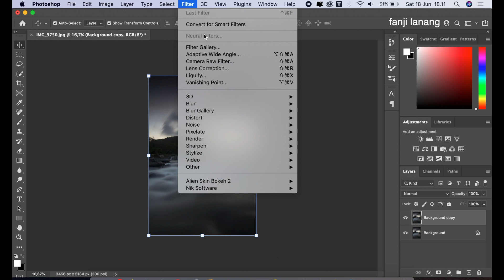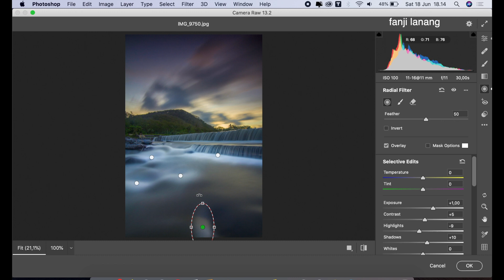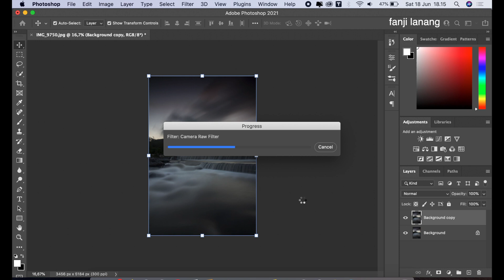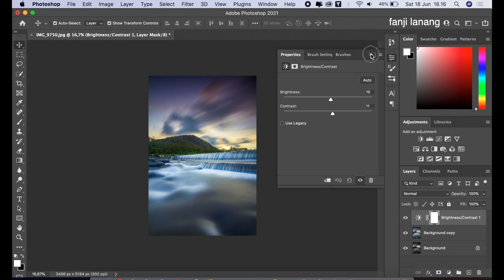RAW Process Photography Landscape Color Grading | Photoshop Tutorial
in this tutorial i will learn you how to edit photography landscape with raw process.make your photo looks better . hope you enjoy with my step process ,

▽ For Sale : preset for Adobe Camera Raw